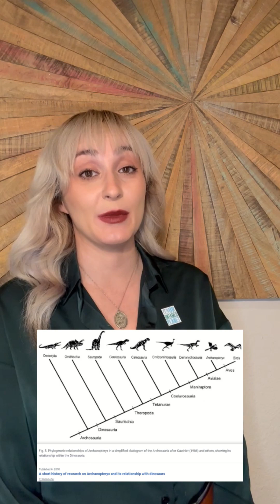The First Found Missing Link - Archaeopteryx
Archaeopteryx, or Urvogel, was an crow sized animal that lived 150 million years ago. This fossil is particularly famous because it showed us for the first time an animal that was not quite a dinosaur, but not quite modern. This animal has been researched for over 160 years and new revelations about this species are still being discovered.